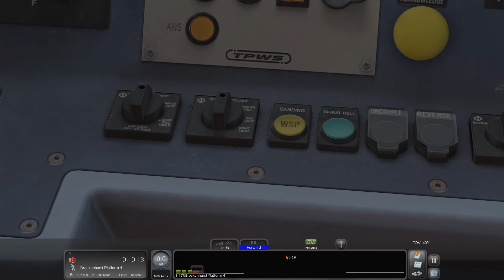[1080P60] #1. The Lymington Branch : South Western Main Line on Train Simulator 2020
Scenario Name
#1. The Lymington Branch

Timetable
10 : 12 Brockenhurst
10 : 19 Lymington Town
10 : 21 Lymington Pier [1 Minute Early]

Vehicle
British Rail Class 450

©Copyright Cavile's, CAMN Cavile's Media Network Gaming in Seongnam, Republic of Korea 2020.